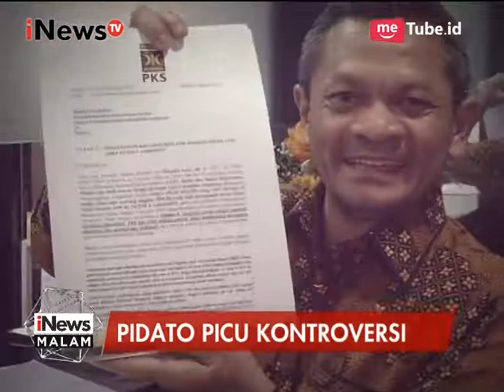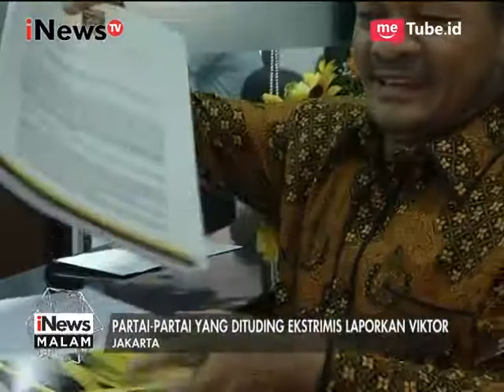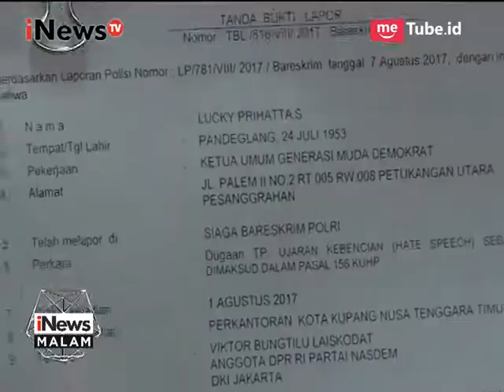Pasca Pidato Kontroversi, Beberapa Partai yang Tercatut Melaporkan ke Polisi - iNews Malam 09/08